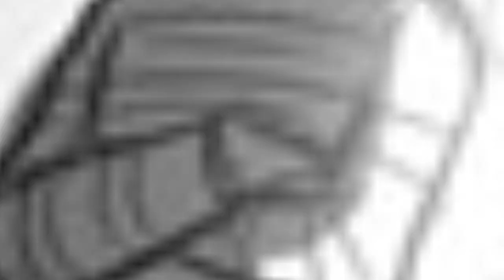tonight on high gear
starring jamery clarkboy, ricky hambone, and john mate
Credits -
philip m. jackson - original comic creator
me - clarkboy, hambone, and mate
that song that plays in the bg is the recording of jessica (by the allman brothers band) used for the top gear intro, british broadcast cunts please dont sue